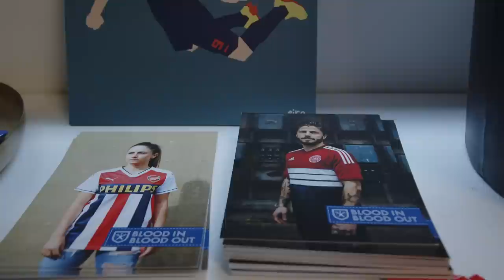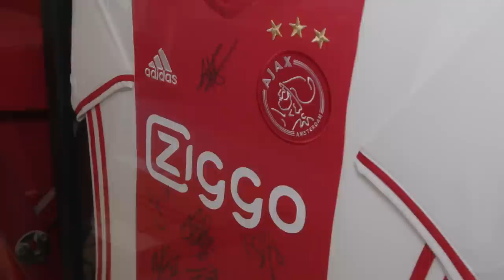‘Als je dit Ajax ziet denk je soms aan werkweigering’ | Pantelic Podcast | S05E41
Weer niet gewonnen. En sommige spelers invallers leken wel heel erg weinig over te hebben voor de 3 punten. Ajax speelde gelijk in eigen huis tegen Twente en Lars en Chris hebben dus weer genoeg om over te praten. Buiten de wedstrijd komen ook de bestuurlijke chaos, het interview met Huntelaar, de prijzen in de ArenA en de aankomende Klassieker aan bod.

(00:00) Intro
(02:36) Ajax -Twente
(18:42) Mokums Memories met Floor Wesseling
(27:40) Bestuurlijke chaos
(32:15) Huntelaar aan het woord
(39:27) Daley Blind reageert
(44:05) Rugnummer Roulette
(46:40) Prijzen in de ArenA
(52:04) De Klassieker